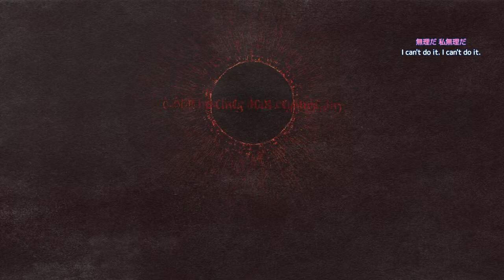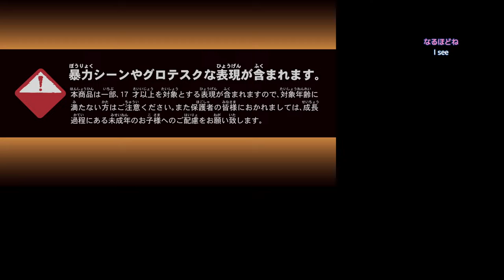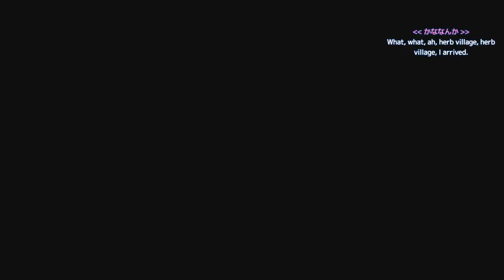【ドラゴンズドグマ2 生ライブ】ナナのへっぽこ覚者への道！初めは手探り、探り探りで楽しみましょう！PC版 ※ネタバレ注意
今回もまったりライブをしていくので、お暇な方はまったり観て・聴いていってね！
応援挨拶代わりに【高評価ポチッ】としてくれるとナナは大喜びします！

【ドラゴンズドグマ2　Dragon's Dogma 2】
王道ファンタジーの世界で自由な冒険を楽しむ「ドラゴンズドグマ」。
プレイヤーの想像に応える多彩なアクションと、1人プレイなのに“他の誰かと冒険する楽しさ”が味わえるゲーム体験。
独自のプレイバリューを持つオープンワールドアクションだ。
その楽しみを受け継いだ正統続編「ドラゴンズドグマ 2」。
RE ENGINEと最新ハードが生み出す 圧倒的な実在感、物理演算、
AIによって緻密に織り上げられた王道ファンタジーの世界。
この世界は驚きと実在感に満ち溢れている。
ポーンと共に無二の冒険へ　さあ踏み出そう。

■基本わからないことは皆様に聞いていくスタイルのゆるいライブですが望まないネタバレ、先読み、匂わせコメント禁止です。(ナナが「教えてー」と聞いたときは大丈夫だよ！今回はたくさん聞くかも！)

■指示や命令はお控えいただけると嬉しいです。(ナナはテンパって頭がパンクしやすく1つのことしか出来ないぽんこつです。混乱してそうな時は優しくしてください。)

■ネガティブすぎるコメントや人をけなすような暴言など、マナーを守れない方はお断りさせていただきます。(楽しむこと、楽しんでいただく事をメインにした配信を目指してます。)
いつも気遣ってくれてありがとう！

カレンダーの赤い日以外は何かしら毎日ライブしてます！
予定はX(旧Twitter)で公開してますので気になる方はコチラまで